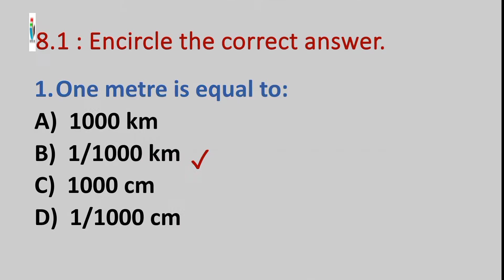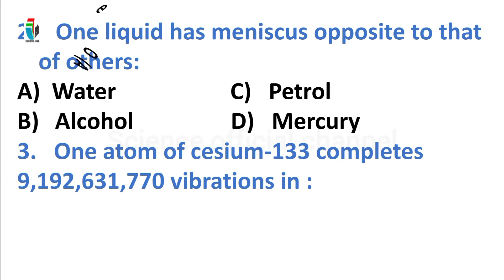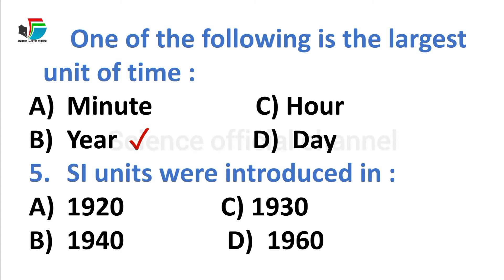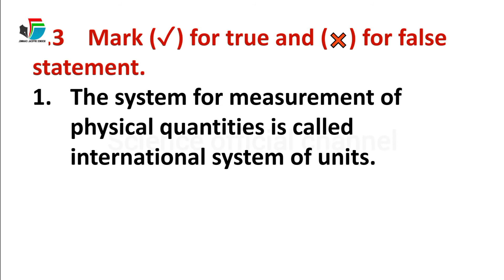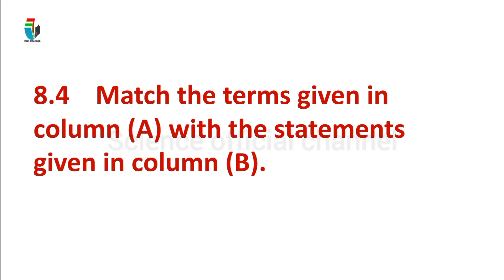Chapter 8 Measurement of physical quantities Exercise Class 8 Science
Give us feedback about the video
your feedback means a lot to us.

Science_Official_Channel
 👍likes
💬 Comments
 🔄 Shares
And Subscriptions